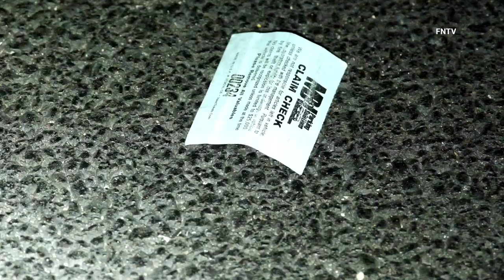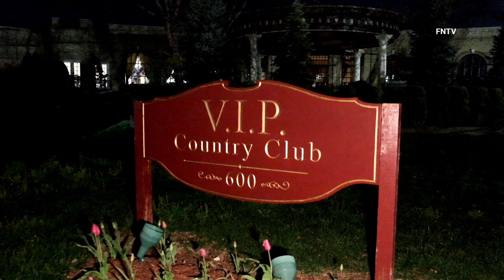Double Stabbing After Alleged Dispute at the V.I.P. Country Club - New Rochelle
UPDATE: *Correction* Two people were stabbed not 3 like previously reported.

UPDATE 11:03 AM: Elijah Santiago, 25, of New York, NY is charged with 2 counts of Assault in the First Degree, a B Felony, Criminal Possession of a Weapon Fourth Degree, an A Misdemeanor.

April 27, 2022 | New Rochelle, NY: At approximately 11:32 p.m. officers responded to a stabbing at 600 Davenport Avenue where upon arrival they found a two people stabbed in the parking lot of the VIP Country Club and requested three ambulances to the scene for the wounded victims. According to police, a suspect is in custody, and a crime scene was established. Victims were transported to a nearby hospital in unknown condition.